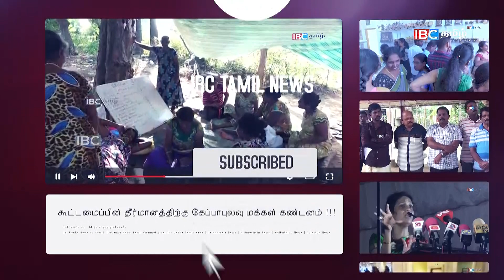ராஜபக்ஸ அரசின் உருட்டு பிரட்டு !! ஆட்சி கவிழ்ப்பின் அறிகுறி | Sri Lanka News | Sri Lanka Political